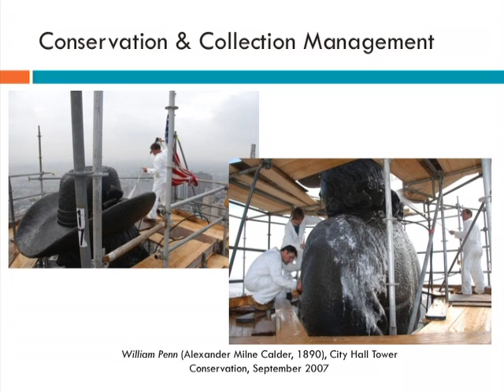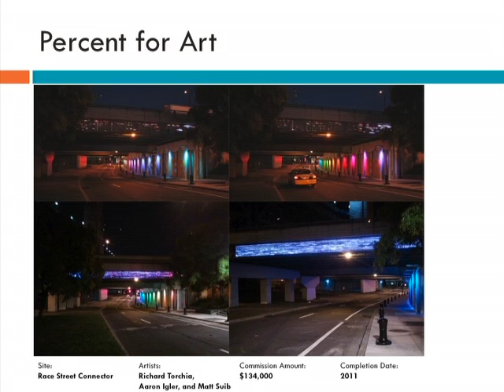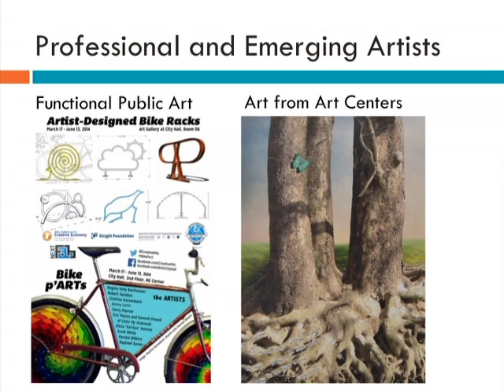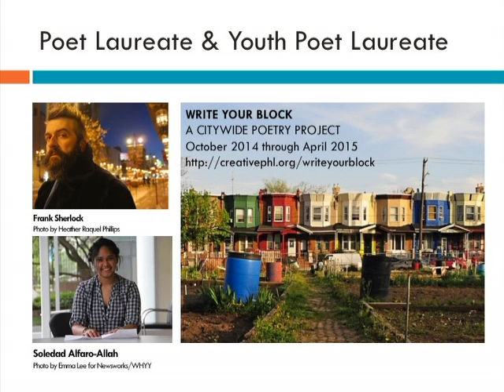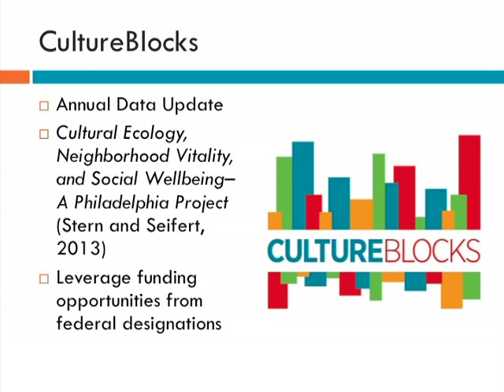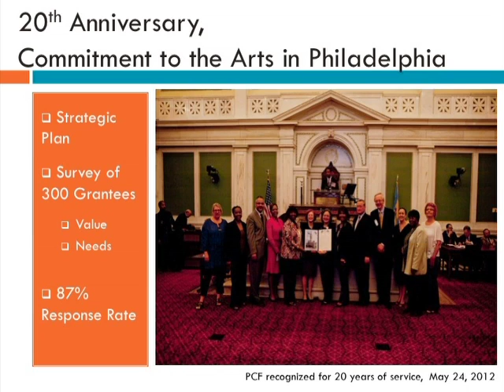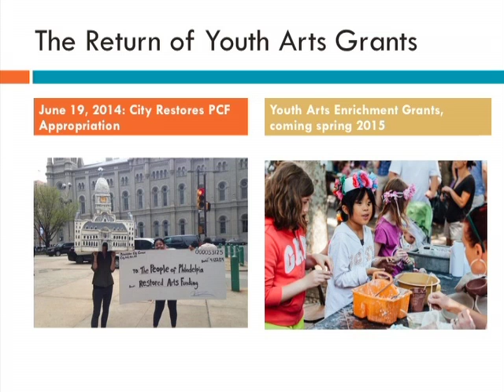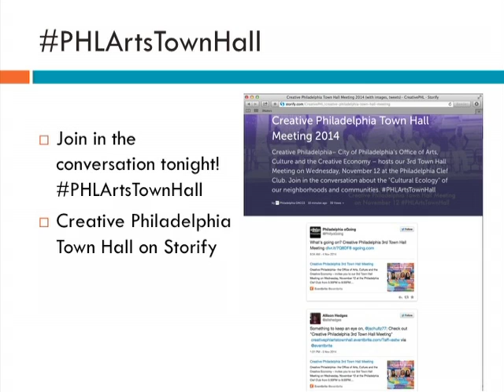Creative Philadelphia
The Creative Vitality in Philadelphia report sets out to both define and further understand our creative sector as a whole, investigating the many elements and industries that make up our robust creative economy. It frames the conversation with a focus on products—the production and consumption of creative works—and people— the creative workforce.